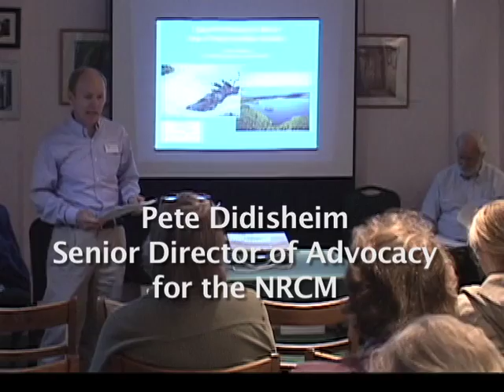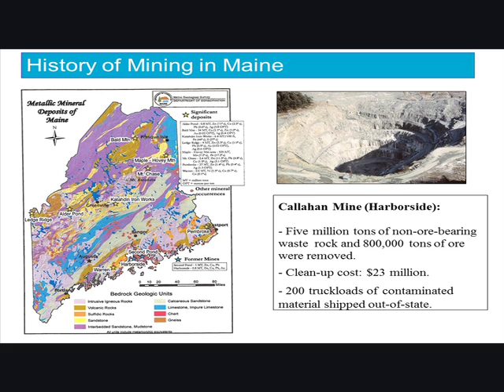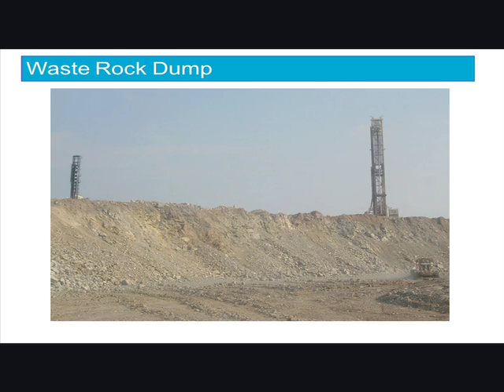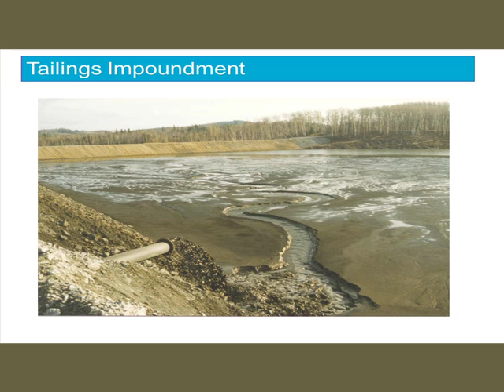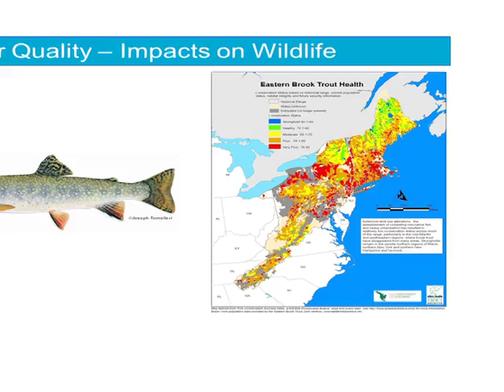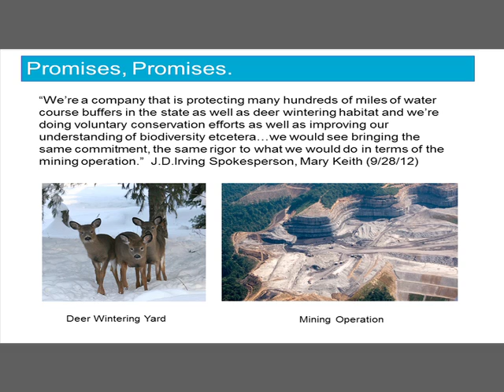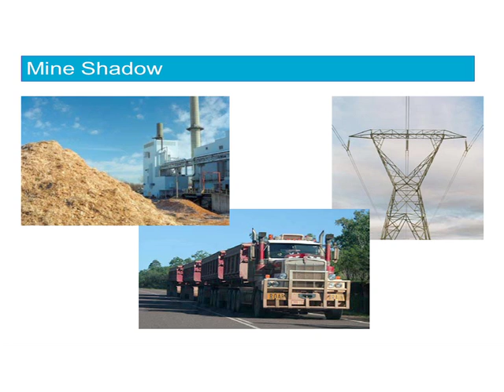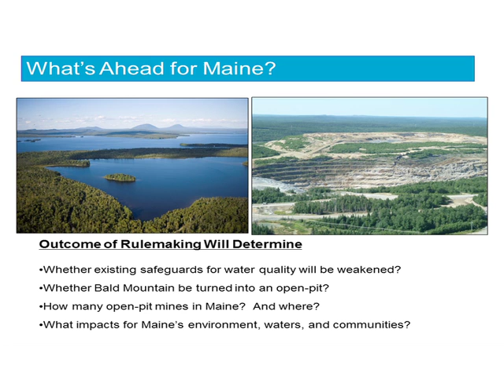Open Pit Mining proposed in Maine Pete Didisheim of NRCM458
The open pit mining issue was discussed by Pete Didisheim, Senior Director of Advocacy for the NRCM spoke at the Maine Groundwater Summit Oct 4, 2012 Hallowell, ME.